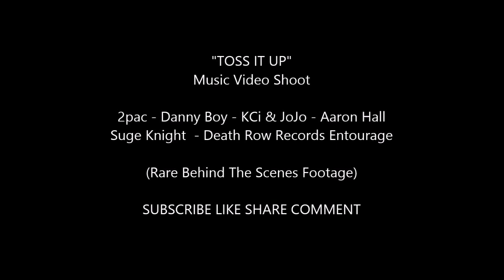2pac Rare Footage, Toss It Up Video Shoot, Suge Knight, Danny Boy, KCi & JoJo, Aaron Hall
2pac Rare Footage, Toss It Up Video Shoot (Beach Version), With Suge Knight, Danny Boy, Jodeci, KCi & JoJo, and Aaron Hall!